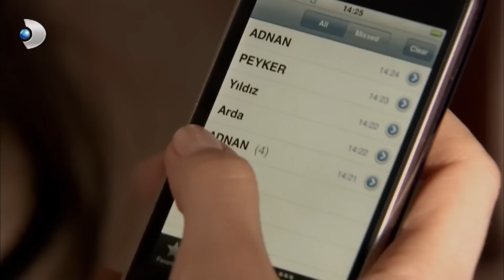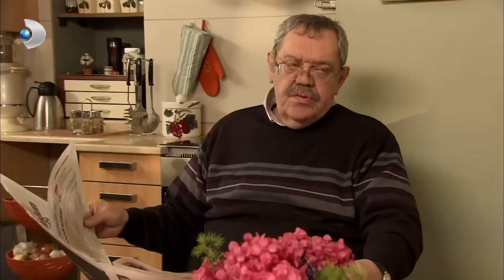Nihal'in Akıl Hocası Artık Firdevs Hanım - Aşk-ı Memnu Özel Klip